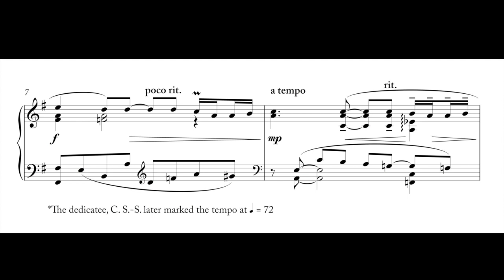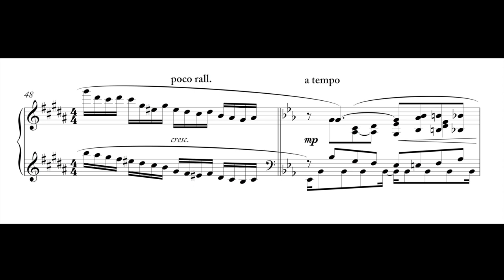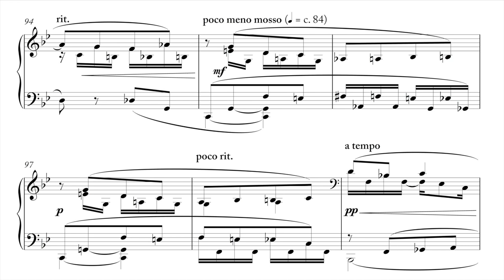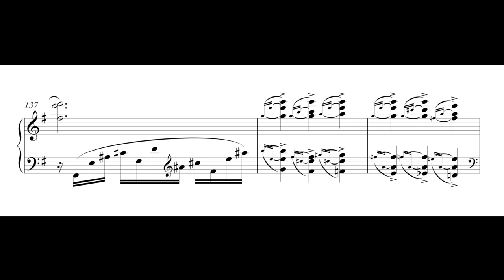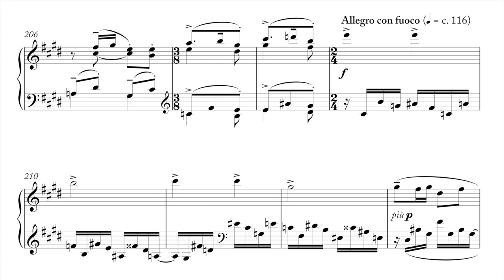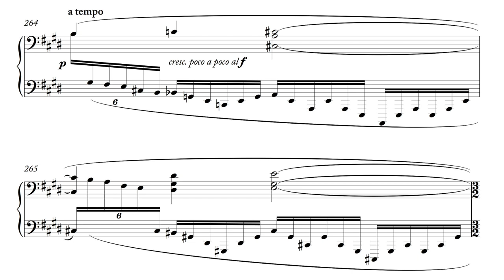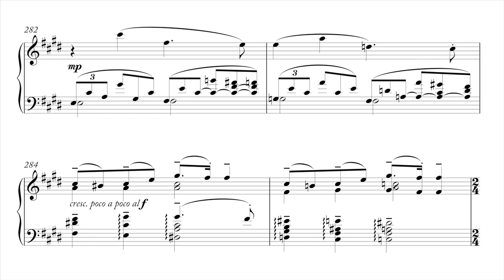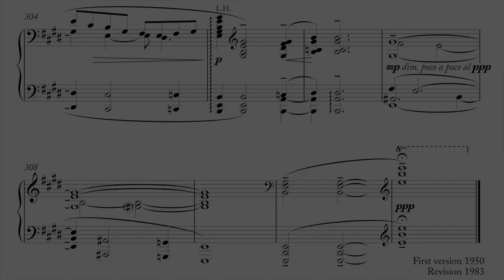Mervyn Roberts - Ballad (score video)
Mervyn Roberts (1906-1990) was a Welsh composer of piano music, songs and choral music. More information on him can be found

An album of hitherto unrecorded piano music, Summer's Day, can be found